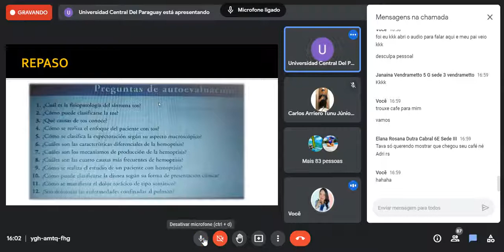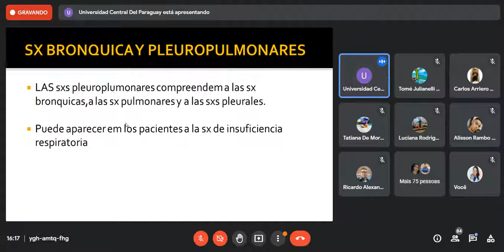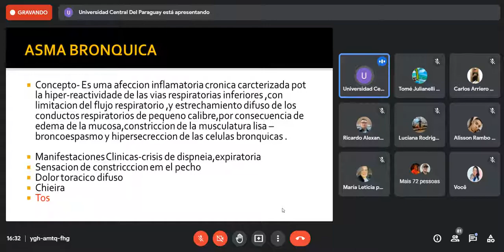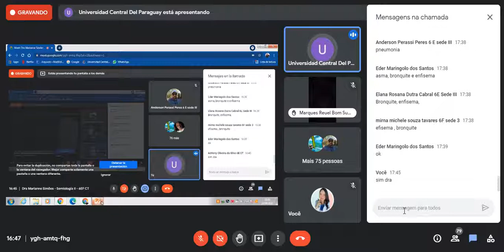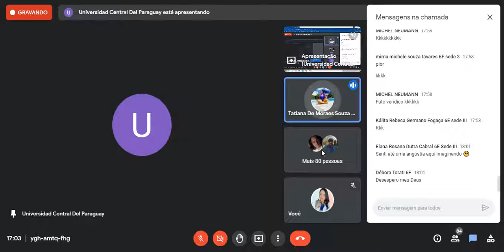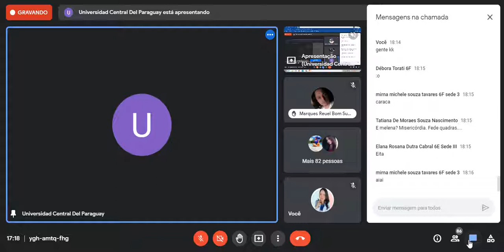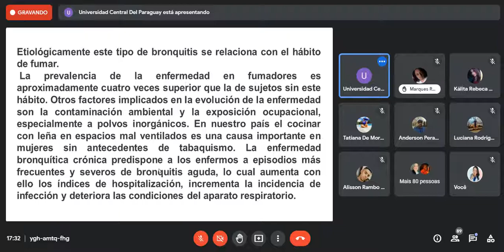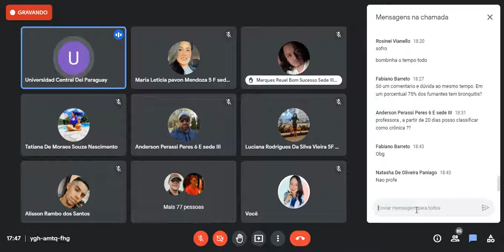semiologia II - enfermidades pulmonares parte1 (23.08.21)